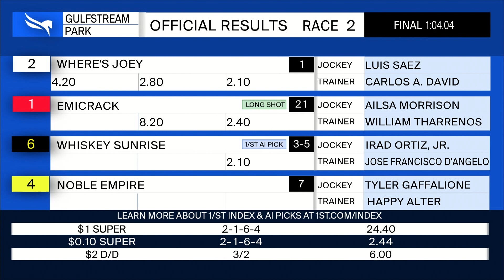Gulfstream Park March 20, 2022 Race 2